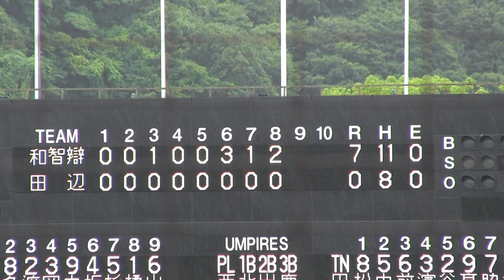智弁和歌山勝利シーンと校歌 第104回全国高校野球和歌山大会２回戦田辺戦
2022年7月16日和歌山県営紀三井寺球場